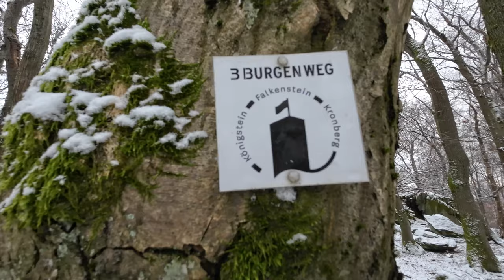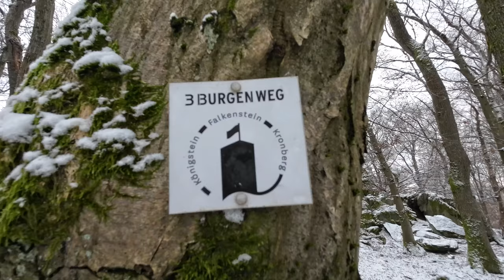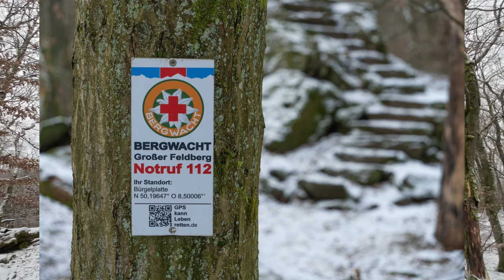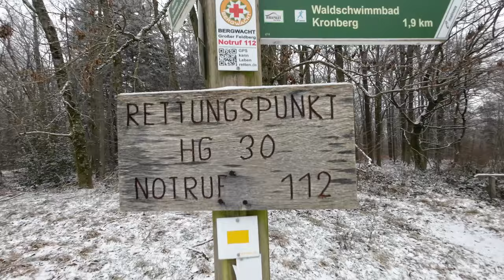Winter Fotos auf der 3 Burgen Tour durch Kronberg, Falkenstein und Königstein im Taunus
Mit diesem Video starte ich auch auf YouTube ins neue Jahr. Ich hatte auf meinem Blog schon geschrieben, dass ich zum Jahresende drei "Wow" Bilder haben will und mir ein Projekt für 2024 vornehme:

Drei Dinge sind es also die mir beim Fotografieren wichtig sein werden:

Der Einfluss des Wetters auf das Foto
Neues entdecken / Erkunden
Welche Geschichte erzählt das Bild / die Bilder?

Was ich also tun möchte ist viel raus gehen ohne groß darüber nachzudenken, wie die Konditionen für Fotos sind und wo ich welches Bild machen könnte, genau dann wenn ich Zeit habe dazu, EGAL wie das Wetter gerade ist. Dabei entdecke ich viele neue Orte und mache sicherlich viele schöne Fotos. An bestimmte Orte, die ich entdecke, kann ich dann gezielt zurück kommen um so richtig schöne Bilder zur richtigen Tageszeit und Lichtstimmung machen.

In diesem Video gehe ich auf Entdeckungstour hier im Taunus.

Du findest meinen Blog, auf dem ich mehr darüber schreibe,

Auf Instagram und Facebook findest du mich auch.
Beide Kanäle sind auch in meinem Kanal hier auf YouTube verlinkt.

viele Grüße,
und viel Spaß mit dem Video.
Stefan